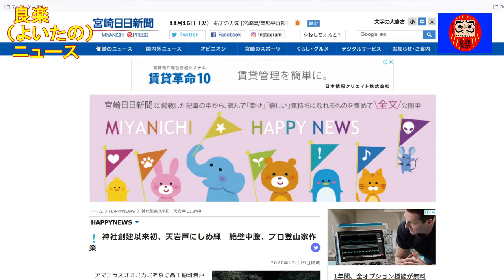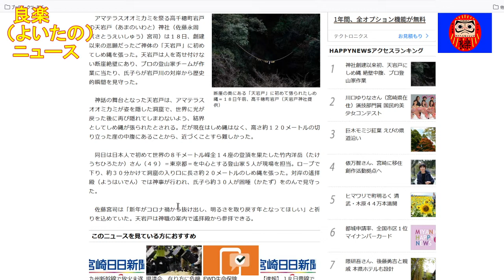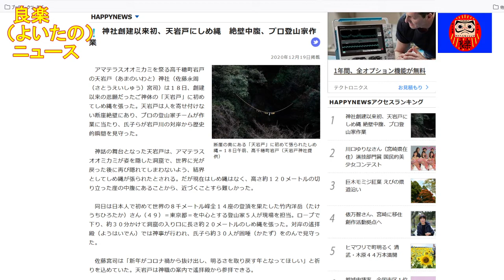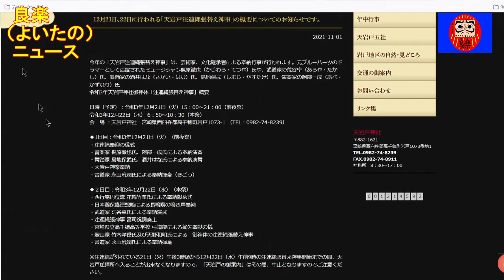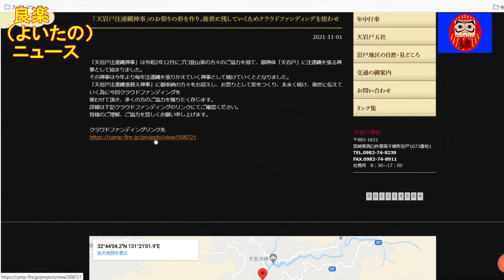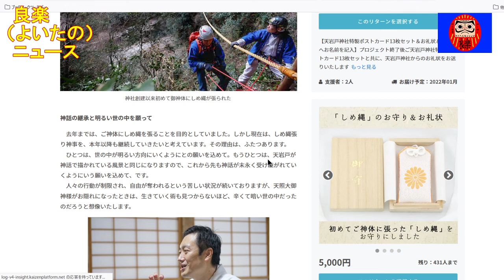【良楽ニュース】日本神話を再現！天岩戸にしめ縄を張る で、来年は？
宮崎県にある天岩戸神社でしめ縄張りの神事が行われました。

【紹介記事】
宮崎日日新聞「神社創建以来初、天岩戸にしめ縄　絶壁中腹、プロ登山家作業」